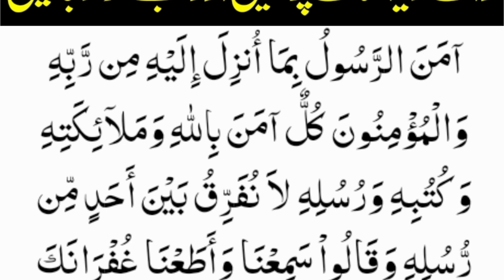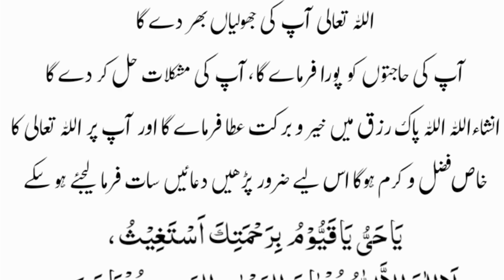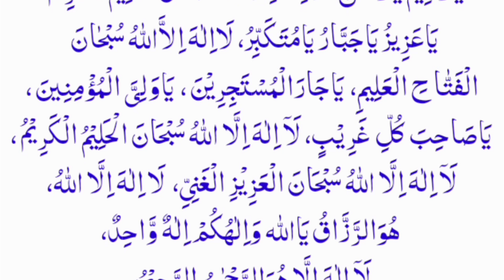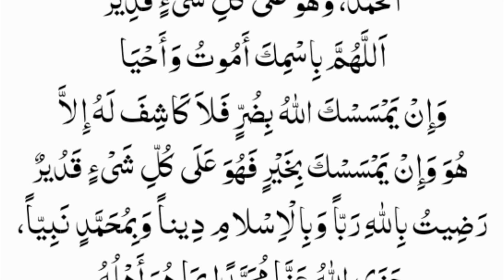Rat ko Bister P Sona ki Best Dua Thanks My Allah | Surah Baqarah Last 2 Ayat ka Wazifa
surah baqarah last 2 ayat ki fazilat
 surah baqarah last 2 ayat sudais
surah baqarah last 2 ayat bangla
sura bakara ses 2 ayat last 2 ayats of surah al baqarah
 last 2 verses of surah al baqarah
 surah al baqarah last 2 ayat
 surah al baqarah last 2 ayaat
surah baqarah last 2 ayats full hd text
 surah baqarah last 2 ayats, surah baqarah ki aakhri 2 ayat
al baqarah last 2 verses 2 ayat
baqarah last ayat
surah al baqarah pani patti voice
azmuda wazaif
surah baqarah
surah baqarah ki tilawat surah baqarah full
Recitation of Holy Quran Last 2 verses of surah baqarah benefits